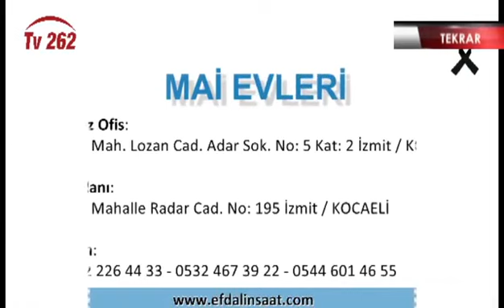TV 262 - MAZİDEN İSTİKBALE 12.12.2016 ( AVUKAT ALAATTİN ÇAKMAK)